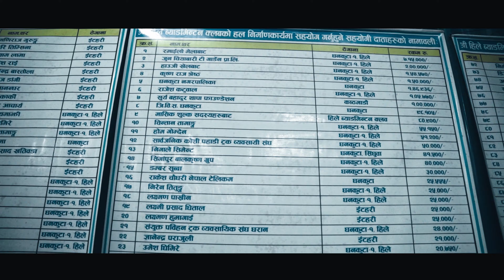HILE DHANKUTA || CINEMATIC VIDEO || 4k Video|| Travel Video||Exploring East Nepal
explore East Nepal Hile Dhankuta
cinematic video 4k
Hile (Nepali: हिले) is a hill town located in the Eastern Part of Nepal, 13 km north of the regional center of Dhankuta Bazar. At an elevation of 1948 meters,[1] it is the main route to other hilly districts like Bhojpur and Sankhuwasabha.
Hile lies on the Koshi Highway and is 65 km (40 mi) south from Dharan, a major city in Eastern Nepal. One can reach Hile by easily accessible public vehicles or from their own private vehicle too. The major transportation is of public bus that is available from Dharan to Southern part of Eastern Nepal and is gateway to different districts of Hilly region. Numerous micro buses and small vehicles such as van, taxi, and auto rickshaw are easily available to go Hile bazar.Hile is normally famous for "Tongba" and "Sikuti" to represent it, visitors are welcomed by big statue of tongba in the station. Bazar consists different kinds of hotels, clinics, utensil shops, gas station, fancy stores, educational institutions. As a tourism area, local people welcomes everyone.
The shops and restaurants primarily serve the local economy. Hile Bazar is one of the largest in the area, attracting locals from villages in the surrounding hills. The only businesses that target tourists are the lodges. Hile Bazar is one of the major religious, cultural and tourist center of Dhankuta district.[2]Connect With Hait Nepal :